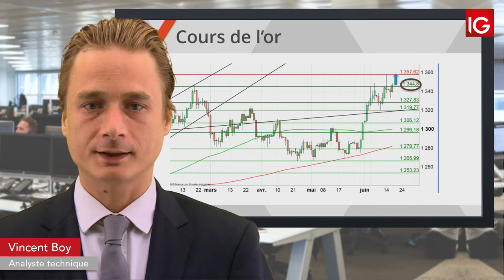Bourse GOLD, accélération attendue IG 18 06 2019